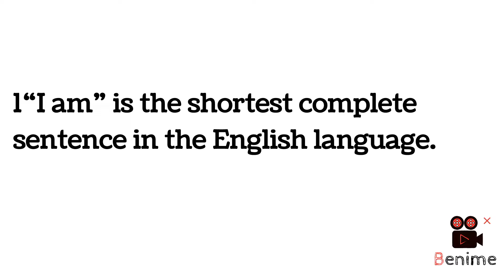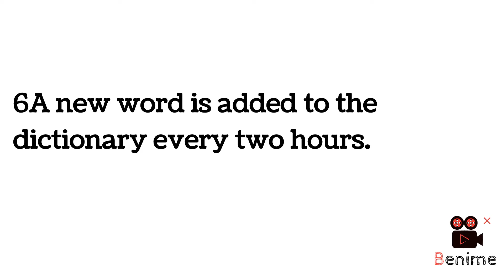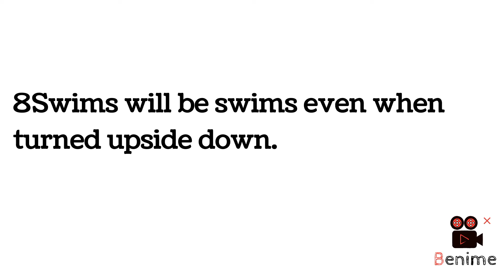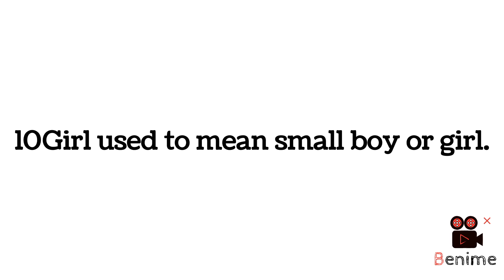10 amazing facts about english you did not know || information platform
Heloo i hope you all are well i am also fine
In this video you will learn about 10 amazing facts about english that you didnt know before